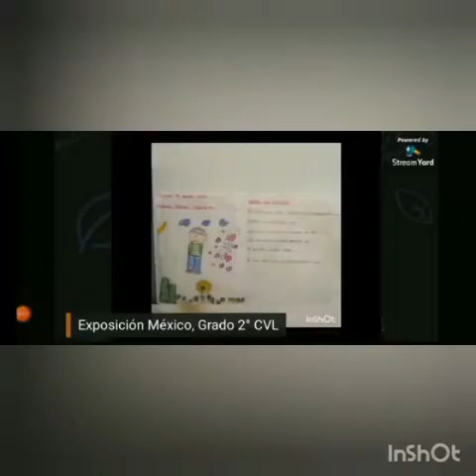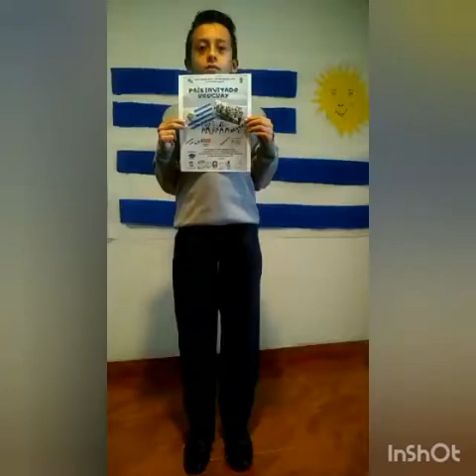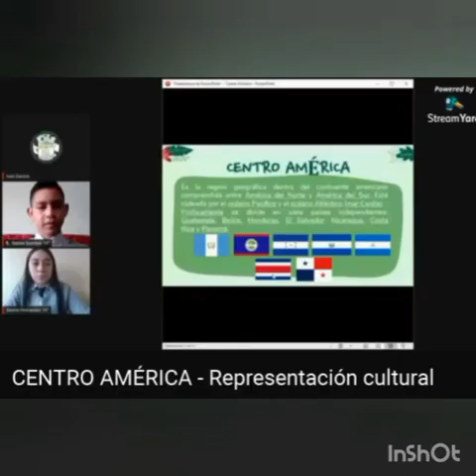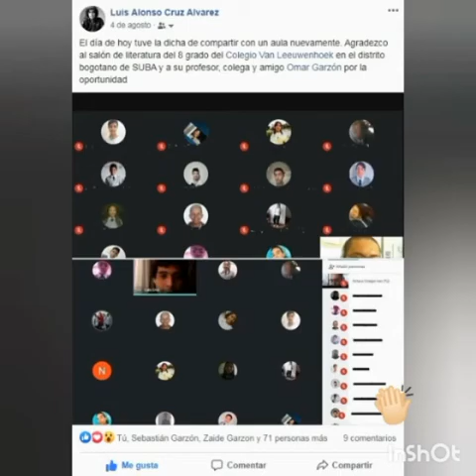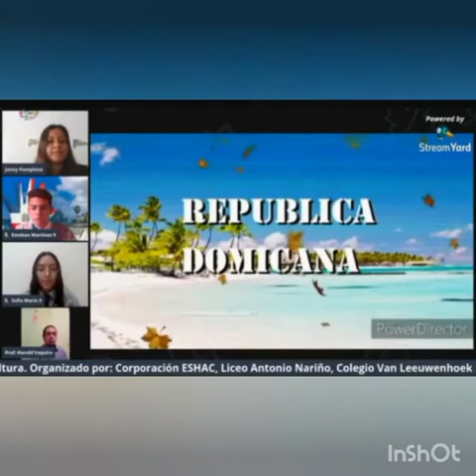Resumen de la participación del Colegio Van Leeuwenhoek en el III FESTIVAL DE ARTE Y CULTURA de Suba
Resumen de la participación del Colegio Van Leeuwenhoek en el III FESTIVAL DE ARTE Y CULTURA de Suba, llevado a cabo durante el mes de agosto del año 2020 por medio de facebook live transmitiendo desde la página de la Corporación Entidad Social de Humanidades, Arte y Cultura-ESHAC.